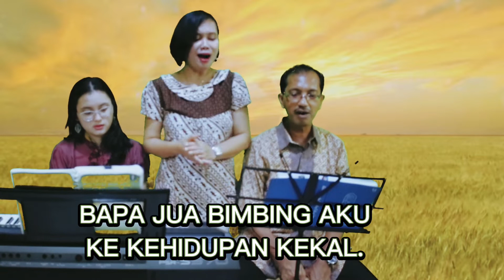KJ 416 " TERSEMBUNYI UJUNG JALAN "||Dengan Syair || - Vg GintBers jemaat GPIB Pancaran Kasih Depok